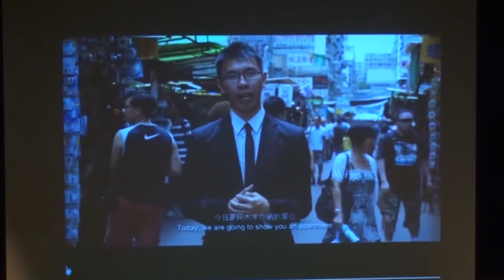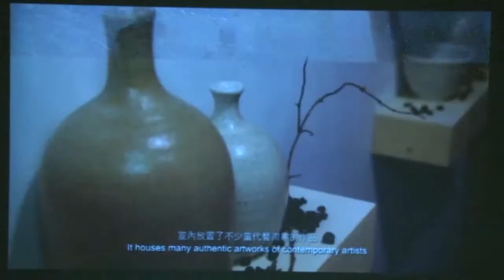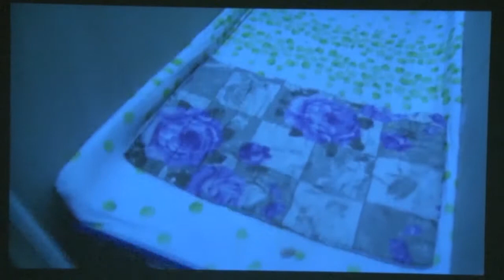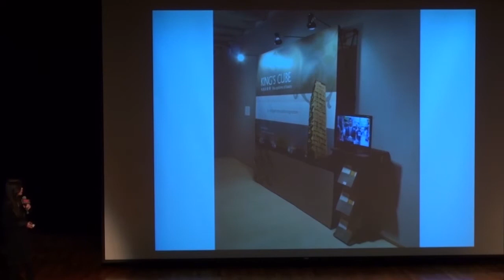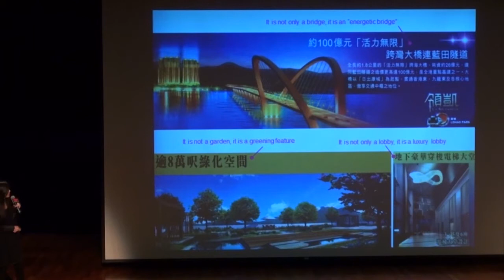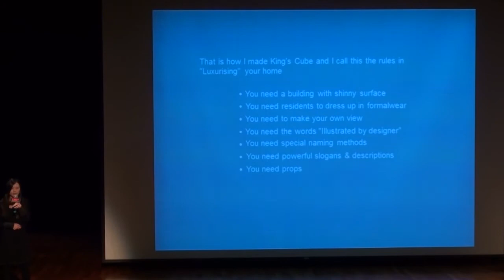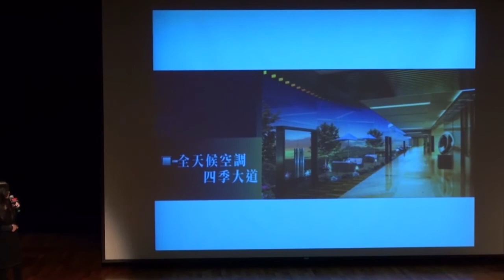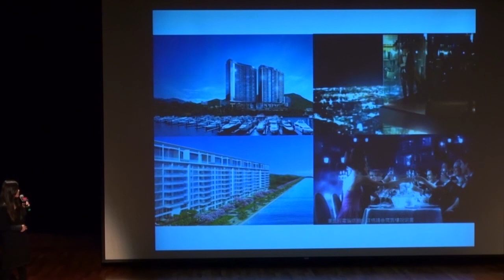TEDxYouth@HongKong - Joe Yiu -- The Making of the Ideal home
Joe Yiu -- The Making of the Ideal home

Joe Yiu is a local art practitioner who has made the viral video "King's Cube".  She uses her works to reveal ridiculous phenomena in the highly urbanized Hong Kong. Yiu recently completed her MA in Fine Arts study at the Chinese University of Hong Kong.

Joe Yiu - 製作一個理想的居所

Joe Yiu，作品King's Cube 的創作人。剛於香港中文大學完成藝術文學碩士課程。